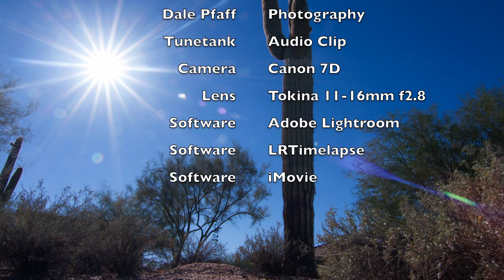Timelapse in Cave Creek